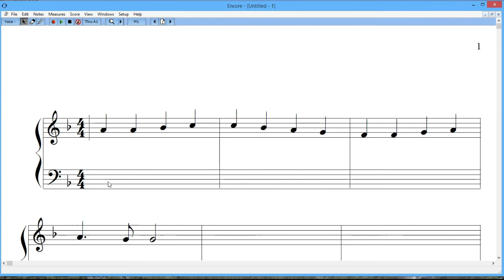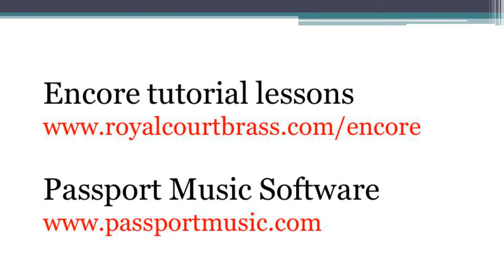Encore tutorial -- Lesson 7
Created by Bryce Martens